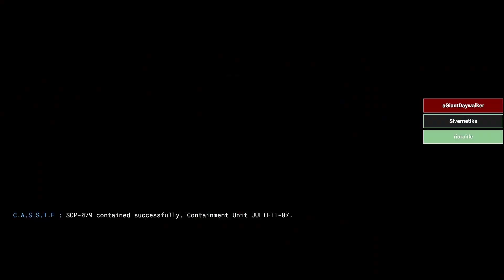SCP: Secret Lab [MIMICRY] - Police Violence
Certain members of the Mobile Task Force take zero chances regarding the D-Class.

Curious? Investigate the SCP: Secret Lab to find out more